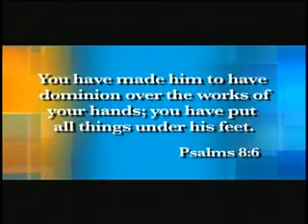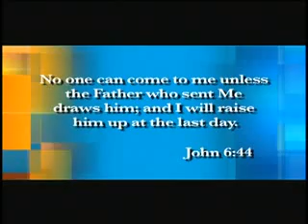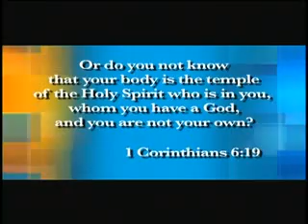Christian Womens Alliance Show 5 - Guest Phil Frederick